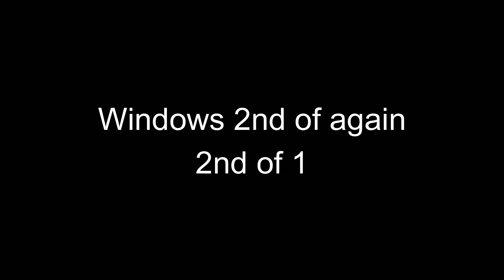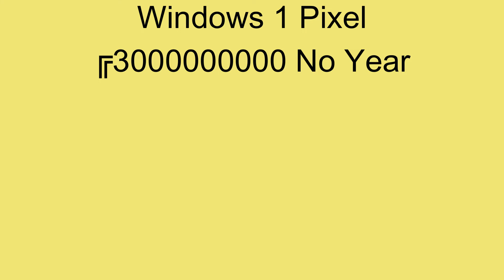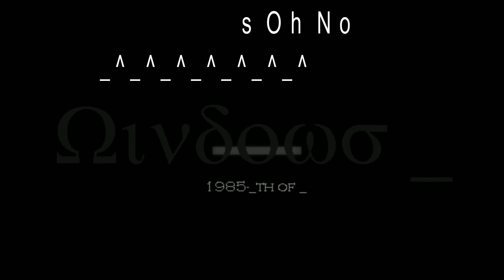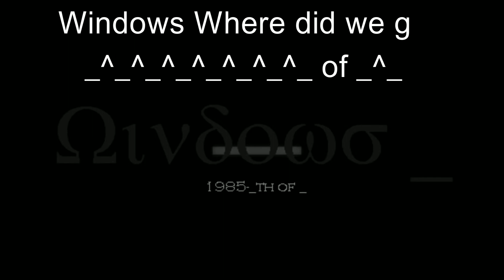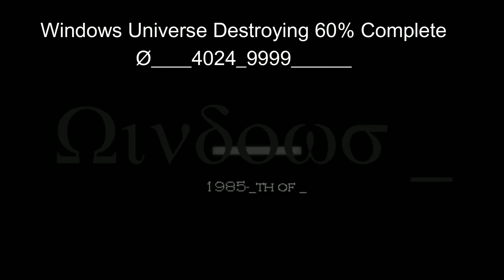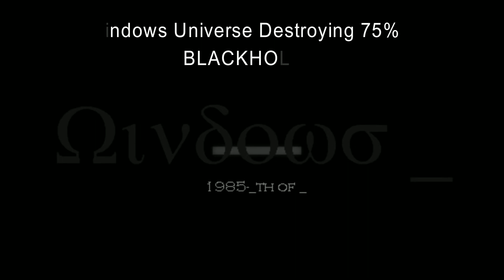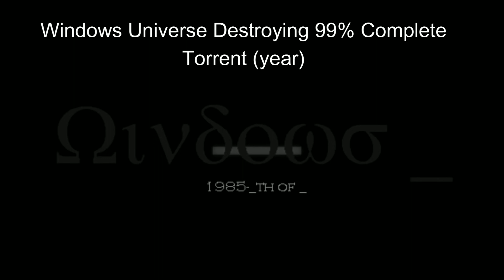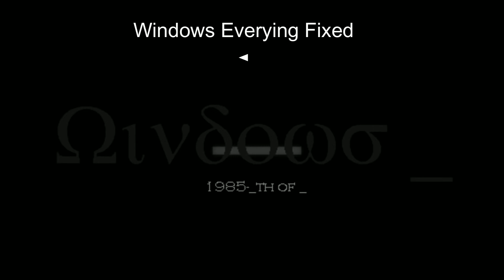Leaf 6's Ultimate Windows History With Never Released Versions Part 3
final part comming soon